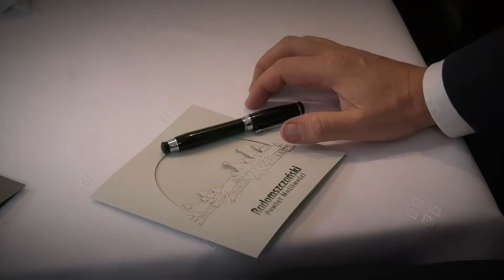Wesołych Świąt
Wraz z nachodzącymi Świętami Bożego Narodzenia składamy najserdeczniejsze życzenia pokoju, radości i miłości w tym szczególnym czasie.

Wszystkim mieszkańcom Powiatu Radomszczańskiego oraz ich gościom życzymy zdrowia, pomyślności, spełnienia marzeń oraz samych szczęśliwych dni w nadchodzącym Nowym Roku.